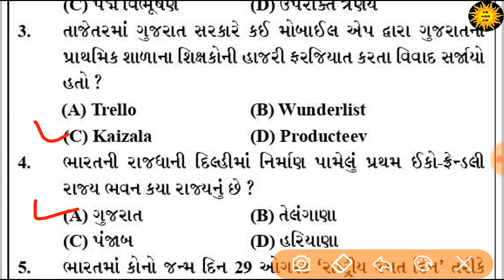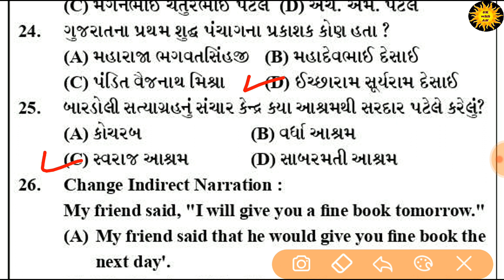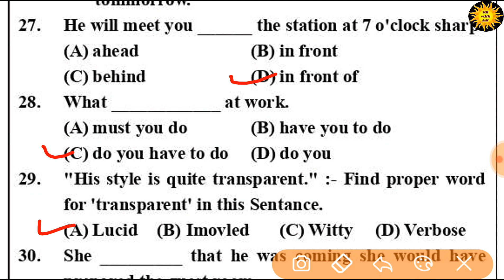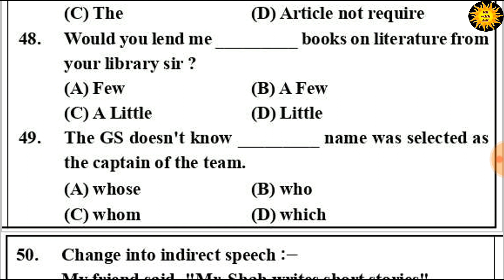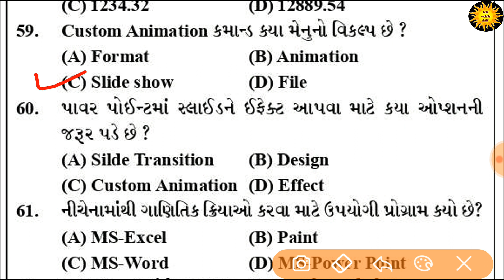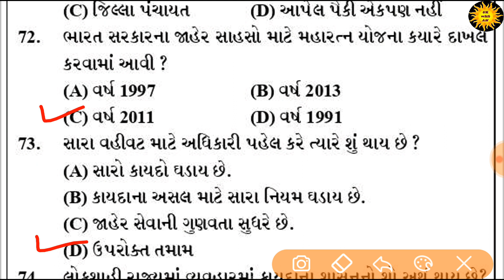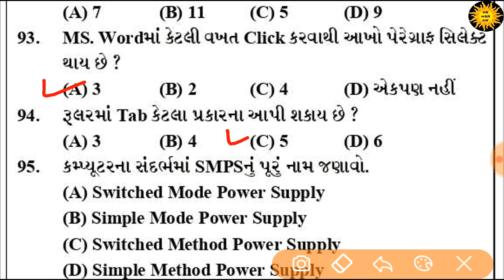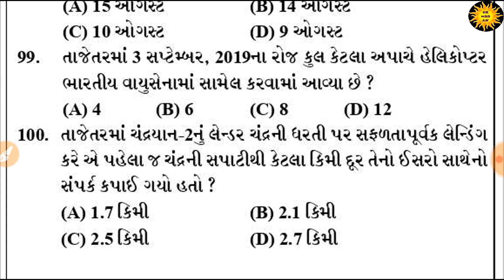બિન સચિવાલય ક્લાર્ક મોડેલ પેપર-18 | BIN SACHIVALAY CLER0K MODEL PAPER-18 | GK IN GUJARATI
બિન સચિવાલય ક્લાર્ક મોડેલ પેપર-18
BIN SACHIVALAY CLER0K MODEL PAPER-18